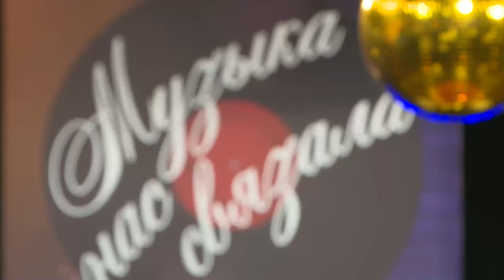Новый выпуск программы «Музыка нас связала» 26 января в 16-30 на телеканале Россия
Яркий, музыкальный вечер в кругу друзей! Новый выпуск программы «Музыка нас связала» 26 января в 16-30 на телеканале Россия